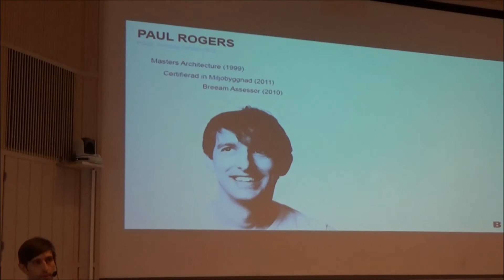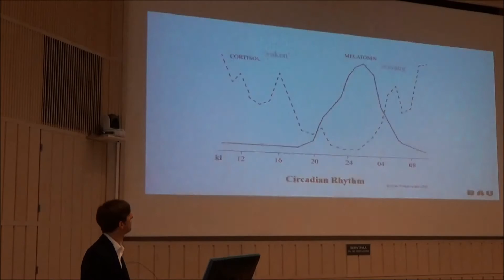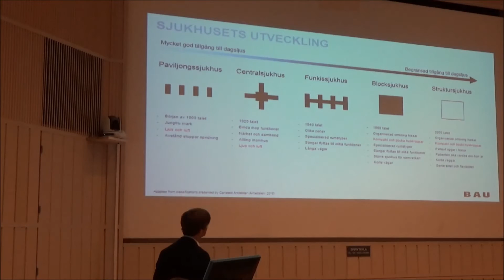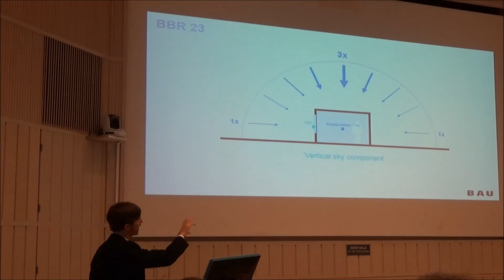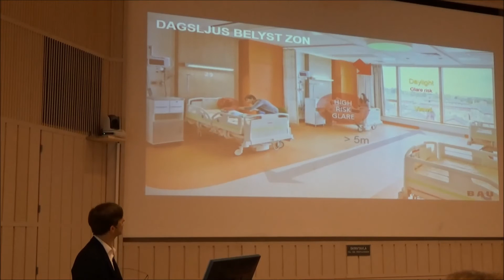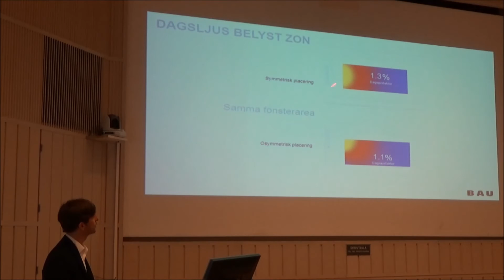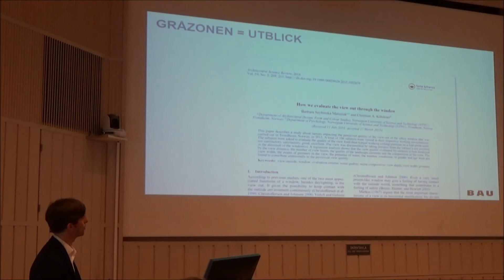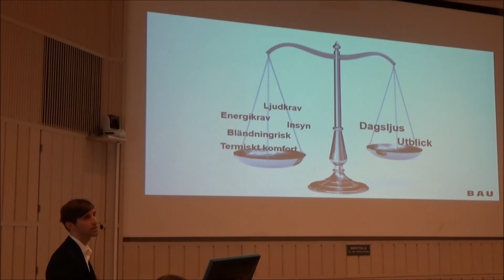Hur hanteras dagsljus i vårdmiljöer | Paul Rogers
Paul Rogers, arkitekt BAU arkitekter

Temadag 19 september 2016 om ljus i vårdmiljöer
Sveriges kommuner och landsting, Stora hörsalen.